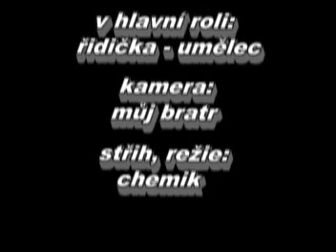Parking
Parkování v Praze. Parking in Prague.